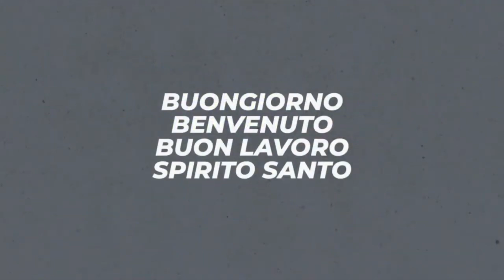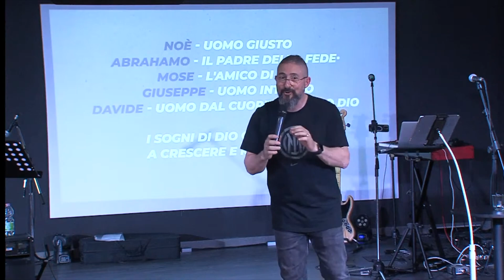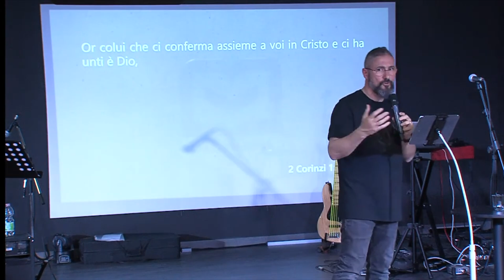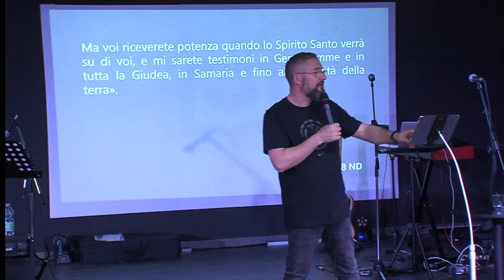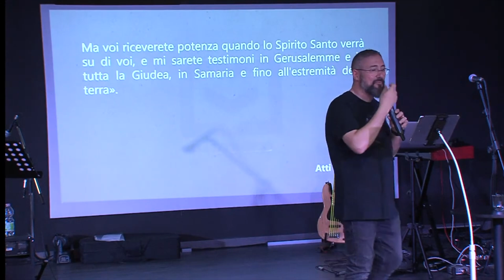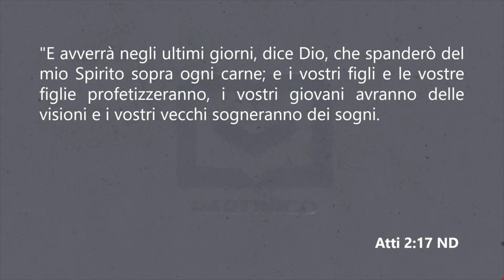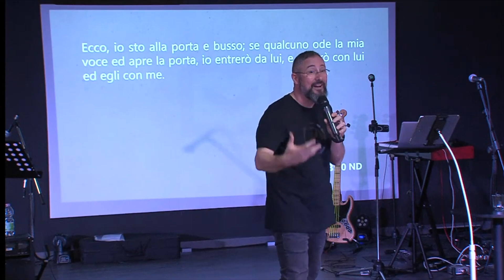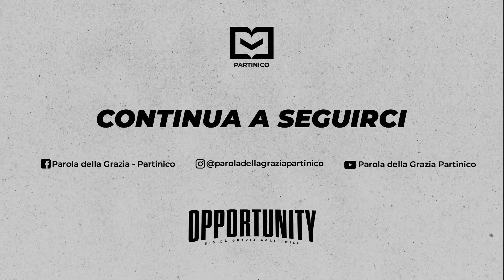UNTI PER UN PROPOSITO - Past. Giacomo Graziano - 19/05/2024